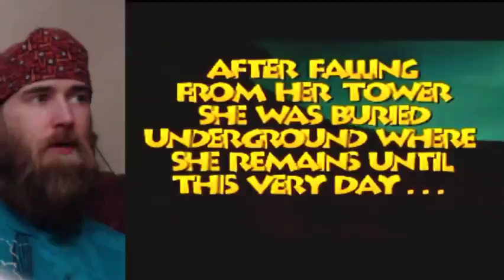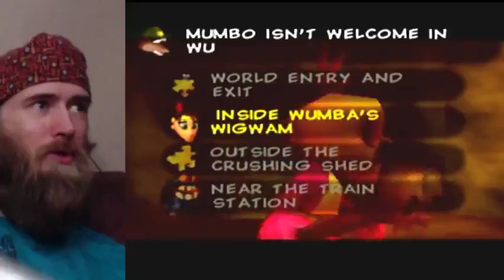Banjo Tooie LIVESTREAM!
Welcome to the Banjo Tooie LIVESTREAM!

Time to revisit this classic for the Nintendo 64 developed by Rare in 2000. In the era of collect-a-thons, this bear and bird combo gave Super Mario a run for his money. Let's get Jiggy with it!

Next game: MegaMan X7

***CHAT RULES*** (Updated) 2/25/18

I started a Discord Server by popular demand, here is the link for those who are interested! Let me know if I discorded properly!

For any business related inquiries, or streaming questions, feel free to shoot me a PM. I'll get back to when I have time to do so

I'm a pretty easy guy to deal with, however don't do anything that jeopardizes the good time that your fellow chat mates are having. In other words, Don't be an ass.
With that out of the way, enjoy your stay and thanks for joining in!

MegaHarv has Merch?! Don't forget the Lard and check out my coffee mug on Teespring!